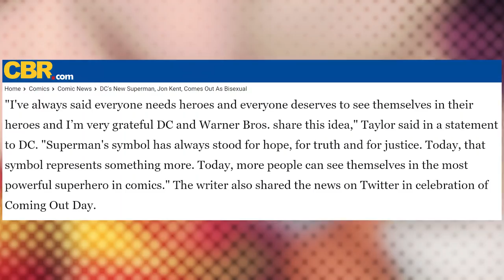DC's New Superman, Jon Kent, Comes Out as Bisexual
November's "Superman: Son of Kal-El #5," by writer Tom Taylor and artist John Timms, sees Jon Kent coming out as bisexual.